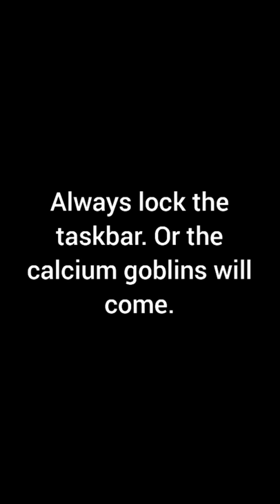Lock the Taskbar... or else.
"Calcium Goblins" or Goblino Calciferous Minor, have sharp claws, used to steal calcium, such as bones, or teeth, from prey, which provides them a form of sustenance. Their bodies use a metabolic process known as bleaking calforescence, to break down the calcium into usable energy. You do not need to be deceased for a Goblino Calciferous Minor to attempt to take calcium from you, which is why locking the taskbar is so important. When you lock the taskbar, the computer emits a signal, that makes the calcium in your body stronger and, thus, less appetizing to Goblino Calciferous Minor.